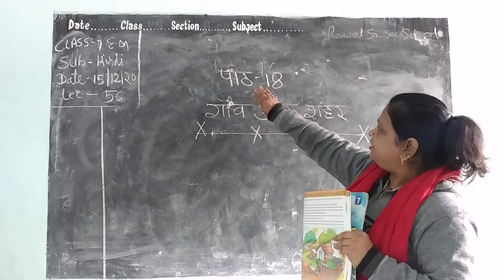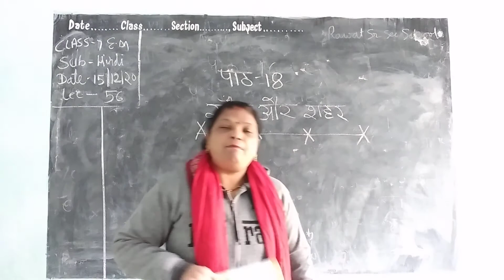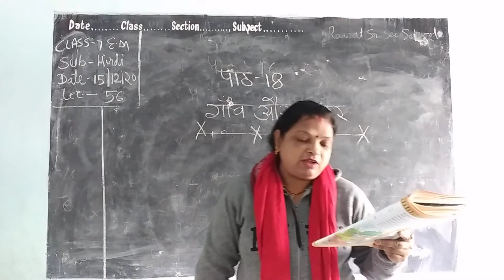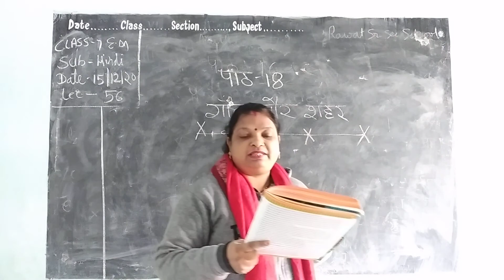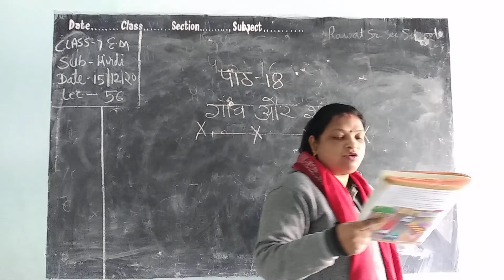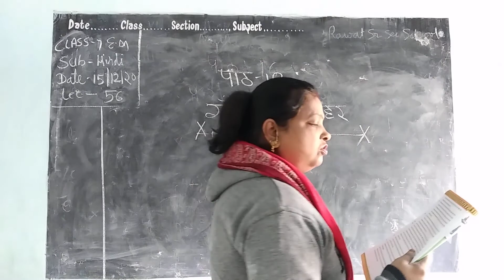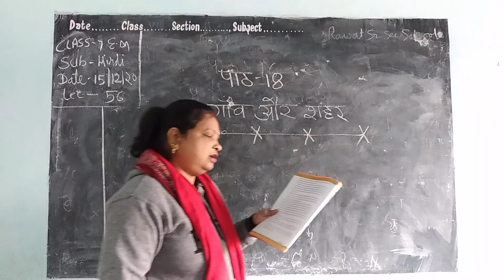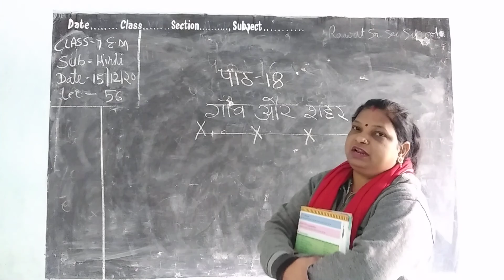L 56 class 7 chapter 18 sub. hindi ( E. M.)